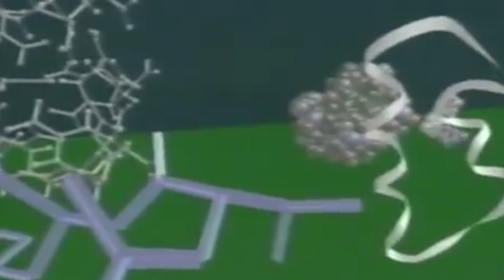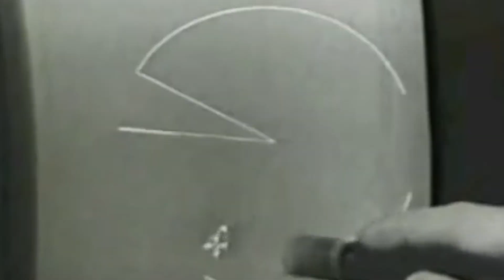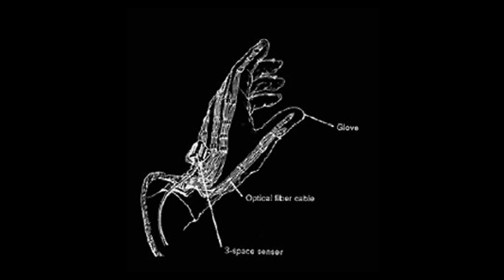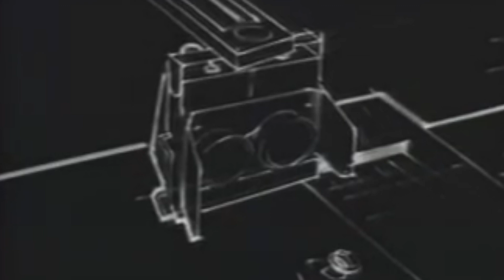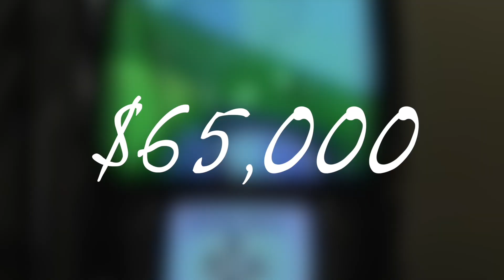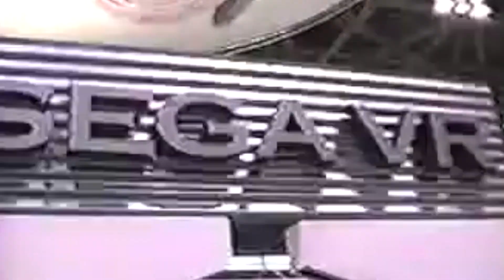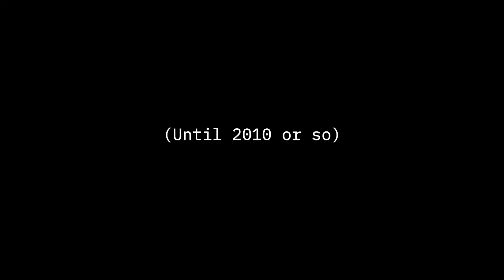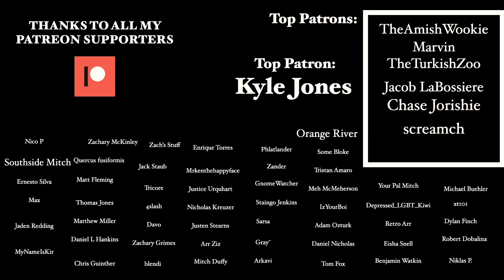The Origins of Virtual Reality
VR is something that has always fascinated me. Turns out I’m not alone in that. It’s not something that just manifested into existence in the past decade, it has a long and winding history predating the new millennium.

However, that makes my normal “predictions” series of videos difficult to translate over here. Because, well, it was a thing. Not a thing of 2020, or 2010, or even 2000. It was just, a thing. A thing that happened.

That’s the video. Yup.

I HAVE NEW CHANNEL THIS IS NEW CHANNEL, CLICK BUTTON FOR NEW CHANNEL?;

Additional Footage Credits:
Nostalgia Nerd
BNGamesReviews
Dan Wood
OtterWorldly
thekinolibrary
Cynthia Solomon
AVGN